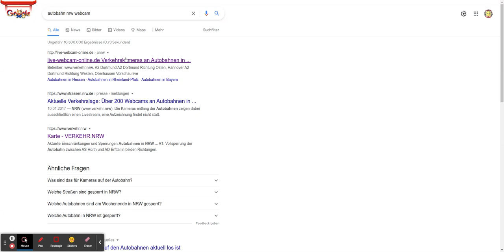autobahn nrw webcam 28.8.2021